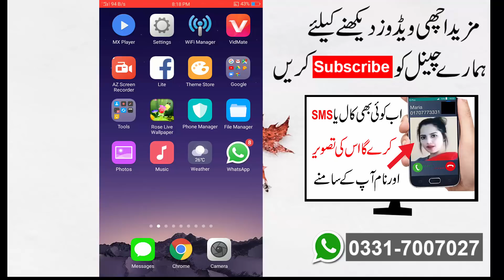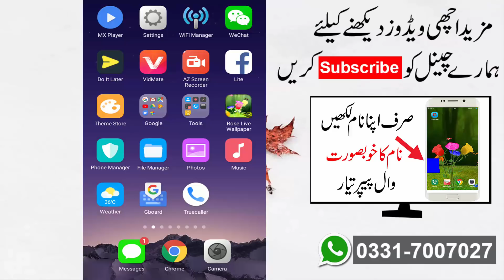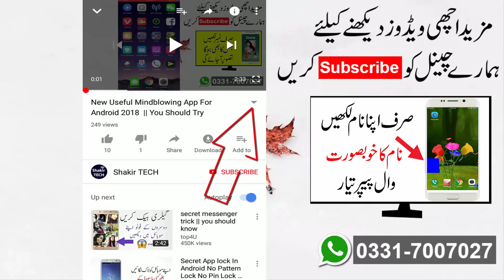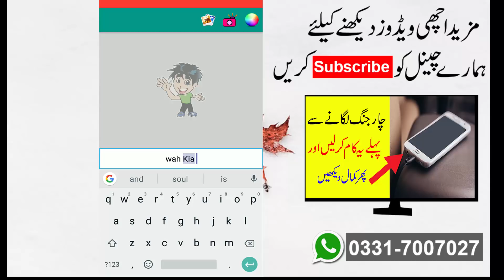2 New Amazing Mindblowing Android App 2018 || You Never See in Your Life || Never Miss These Apps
Assalam o Alaikum Friends today i will tell you about 2 New Amazing Mindblowing Android App 2018 || You Never See in Your Life || Never Miss These Apps.i hope you enjoy these 2 new extra ordinary,amazing,mindblowing android app 2018.Friends never misss these apps in 2018.Friends you never seen these apps in your life.i hope you enjoy this best new app android

APP LINK
LINK 1APP

Best Android App 2018 To Add Magic Crazy Mirror Effect In Your Photo By Just One Click